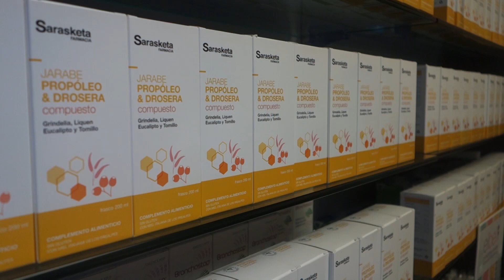Cuando la gripe se apodera de nuestro cuerpo...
En el vídeo de hoy Beatriz nos habla sobre la gripe; sus síntomas, las precauciones que debemos de tomar, qué tenemos que hacer cuando notamos los primeros síntomas...

Para cualquier pregunta que podáis tener, no dudéis en pasar por Farmacia Sarasketa y os ayudaremos encantados.